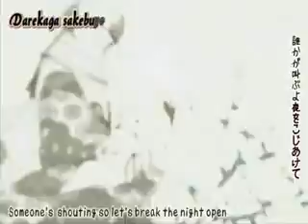Tactics episode 07 part 1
Alluring Call
episode 7
Thank Spoon and Shinsen for putting together the English-sub. Please support Anime in the USA and buy it when it becomes available.